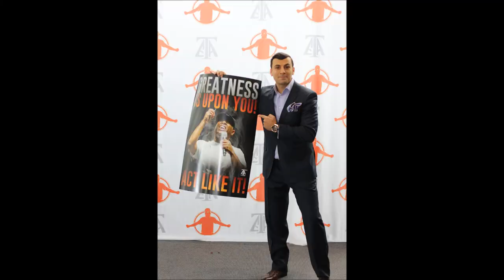GIUY Conference Hartford with Eric Thomas and Aaron Sansoni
- Aaron Sansoni with Eric Thomas 'The Hip Hop Preacher' at the Greatness Is Upon You Conference in Hartford Conneticuit